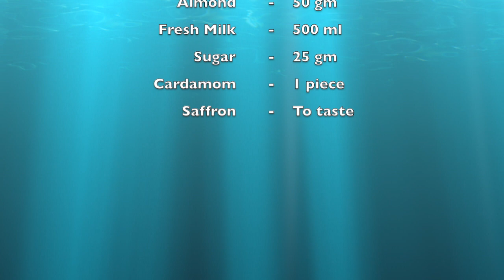Almond Milk Recipe || Home Made Badam Milk Recipe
For the healthy milk lovers, Easy & Healthy almond milk.

Equipment used :-

Camera Used
Tripod used
Mic Used
Laptop Used

Kitchen Knife
Kitchen ware